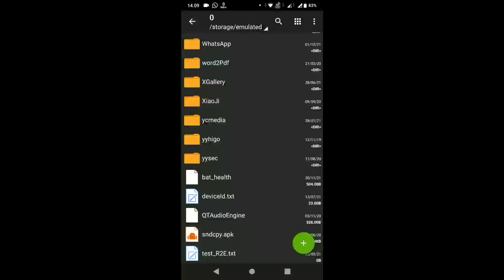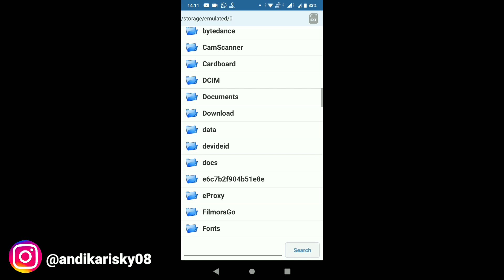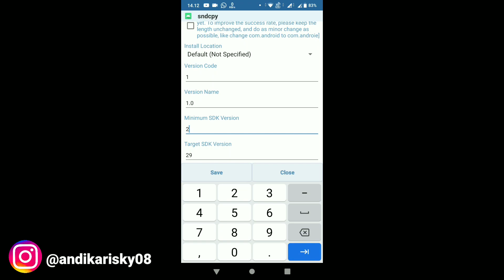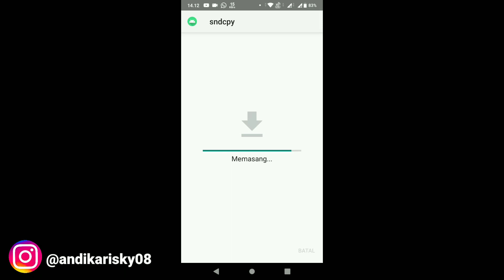Cara Mengatasi Terjadi Masalah Saat Mengurai Paket || Cara Mengatasi Kesalahan Parse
Pada video kali ini saya akan memberikan tutorial gagal menginstall aplikasi di android atau nama lainnya terjadi saat mengurai paket.